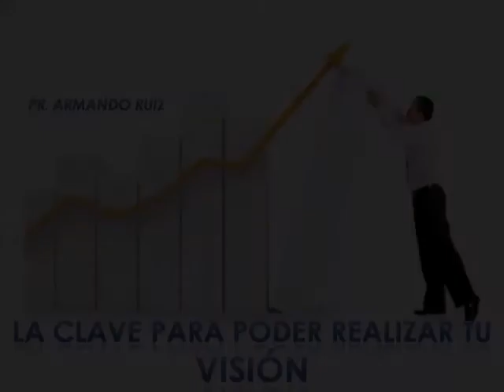LAS CLAVES PARA PODER REALIZAR TU VISION. PR. ARMANDO RUIZ. IGLESIA VIDA/LIFECHURCH AG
IGLESIA VIDA/LIFE CHURCH AG. 21113 JOHNSON ST. #116. P. PINES 33029. SERVICIOS DOM 11AM.